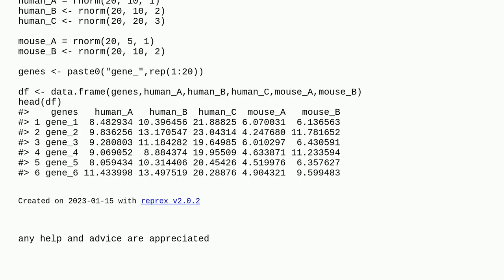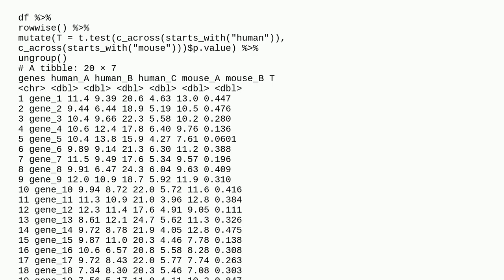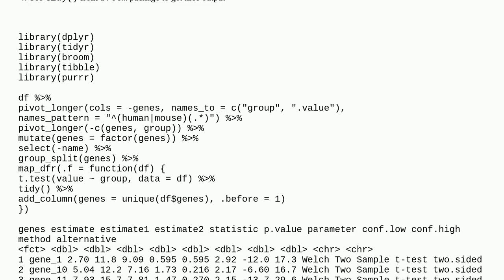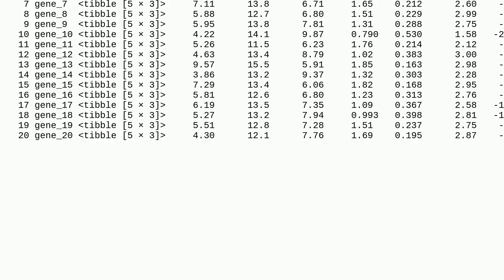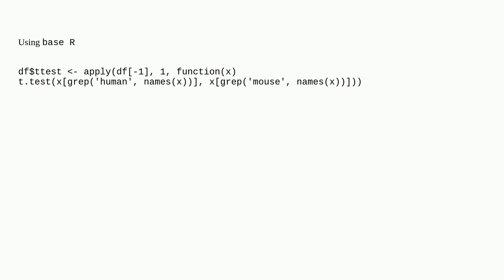How to apply t-test between ranges of columns in R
A special thanks goes out to the community

  tidyverse r tidyr tidymodels dplyr